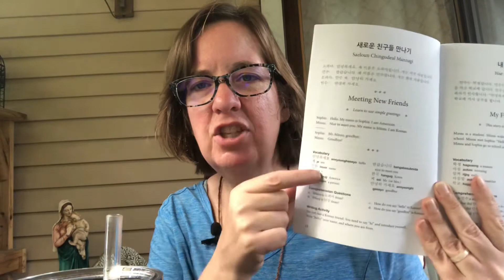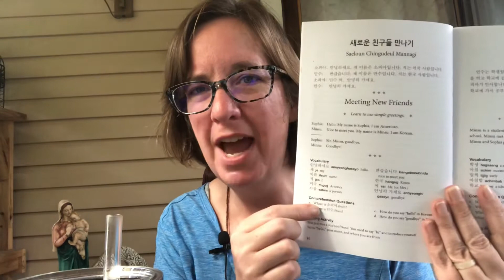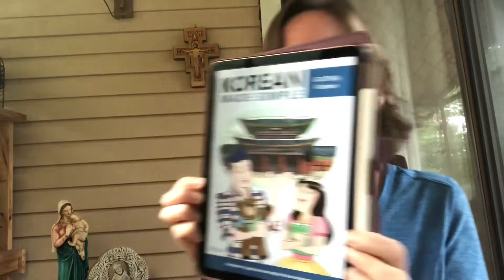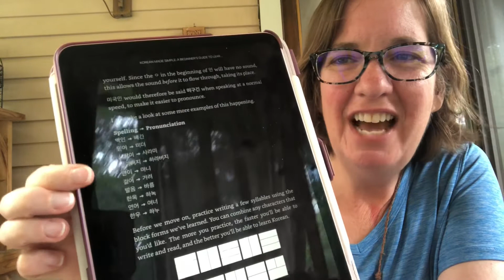Beginning Korean Again- An update on apps, YouTube videos, flash cards, and books (OBCL 412)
So I’m about a month in on my journey to learn Korean- what’s worked and what hasn’t and why are all addressed in this video.